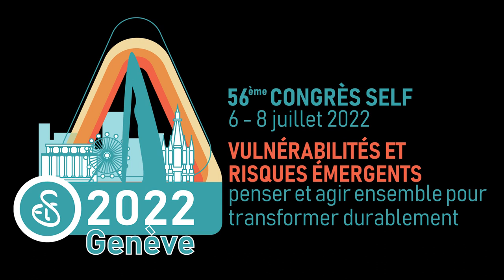Congrès SELF 2022 SYMPOSIUM : Economie de la fonctionnalité et de la coopération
Titre : "Emancipation par le travail et transition écologique : la voie de l'économie de la fonctionnalité et de la coopération"
Date : jeudi 7 juillet 2022
Coordinateur : Sandro DE GASPARO

Cet enregistrement en live, organisé et réalisé par des membres du RJCE, présente une synthèse du symposium "Emancipation par le travail et transition écologique : la voie de l'économie de la fonctionnalité et de la coopération" par le président de séance Sandro DE GASPARO. Il vous présente brièvement les communications ayant eu lieu lors du symposium, le contenu des échanges avec la salle et les perspectives de travaux et de recherche qu'ouvre ce sujet.

Liste des communications :
- L'approche du travail dans l'accompagnement de trajectoires vers un nouveau modèle économique et entrepreneurial. Didier BONNIN
- Accompagner la coopération territoriale : de l'intention stratégique aux enjeux professionnels. Brian DEMAS
- Quand le métier d'ergonome est interpelé par la transition : comment interroger le modèle économique de notre profession ? Julien FALGAYRAT

Pour en savoir plus sur les communications présentées, nous vous invitons à télécharger les actes du congrès

Biographie de Sandro DE GASPARO :
Après une double formation en psychologie clinique du travail (Genève, Paris 5, Cnam) et en ergonomie de l'activité (Paris 1), Sandro exerce différentes activités dans le champ de la prévention et de la santé au travail (hôpitaux, régime agricole), puis au sein d'un cabinet conseil en ergonomie (prévention, conception, dialogue social). En 2013, il rejoint le Laboratoire ATEMIS, équipe pluridisciplinaire menant des activités d'intervention et de recherche sur les mutations du travail et la transition du modèle économique ; dès lors, il entretient un dialogue permanent et de nombreuses coopérations avec des collègues économistes. Membre depuis 2010 du Pôle Ergonomie et écologie humaine de Paris 1, il intervient dans plusieurs formations universitaires (psychologie, ergonomie, métiers de la formation...). Plus d'info

Réalisation : J’aime Vidéo Production
Equipe Projet RJCE : Artémis DRAKOS, Etienne FOURNIER, Pierre FLANDRIN, Déborah GAUDIN, Fabienne GOUTILLE, Galaad LEFAY, Audrey MARQUET, Claire VIOLLEAU, Jordan SCOLIEGE, Alexandra WARTEL